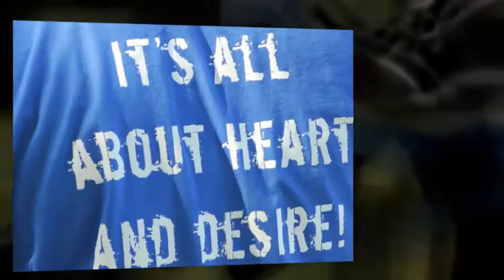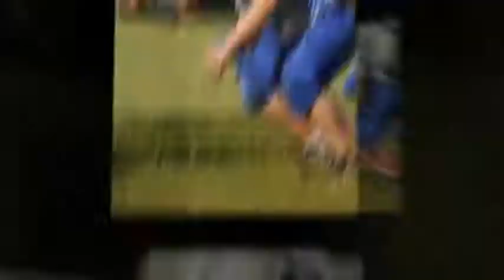Blue Raider Football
Murfreesboro Blue Raider Football